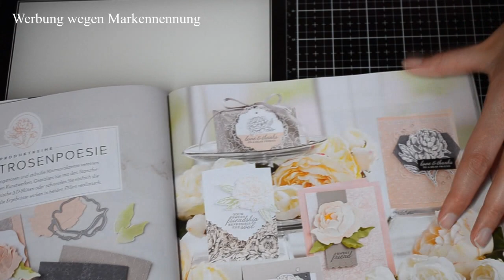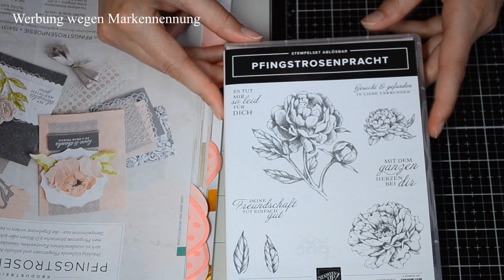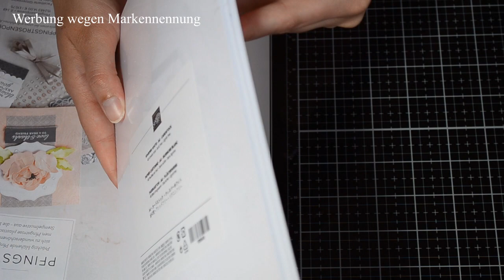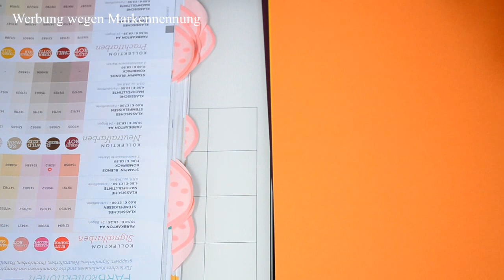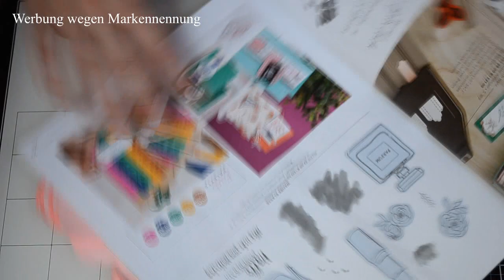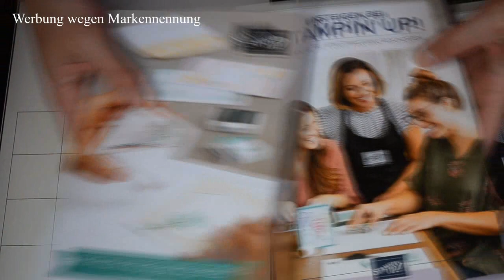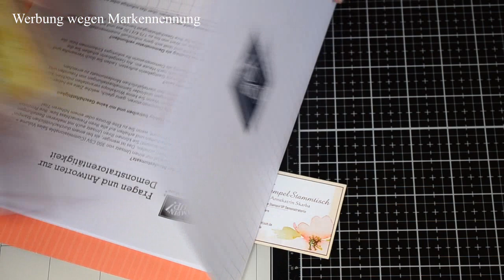Neue Informationen zu Stampin Up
Ich habe mich, endlich getraut und bin bei Stampin´ Up eingestiegen.
Ich informiere euch in diesem Video, über mein weiteres Vorgehen und zeige euch mein Starter-Set von Stampin´ Up.
Ich wünsche euch viel Spaß bei dem Video, habt ihr Fragen schreibt mich gern an.

Starterset:
Produktreihe Pfingstrosenpoesie (Seite 82 - 83)
Farbkollektionen in A4 Prachtfarben (Seite 142)
Farbkarton A4 in Flüsterweiß (Seite 153)
Klassische Stempelkissen in Anthrazitgrau und Blütenrosa (Seite142/ 143)
Wink of Stella Glitzer-Pinselstift (Seite 147)
Miniklebepunkte (Seite 162)

gratis Produktpaket
Stempelset Zauberhafte Grüße (Seite 22)
Stanze nach Wahl Allerliebste Anhänger (Seite 169)